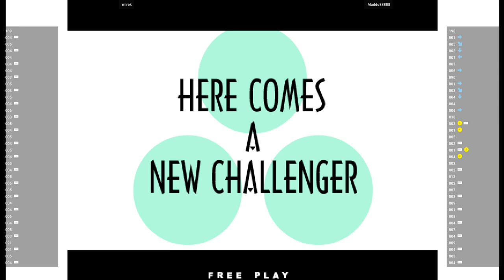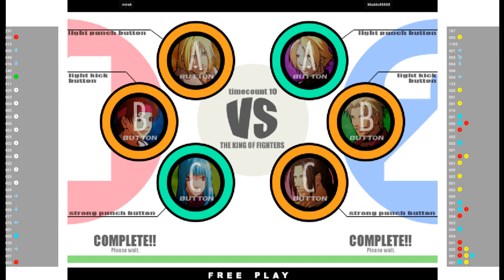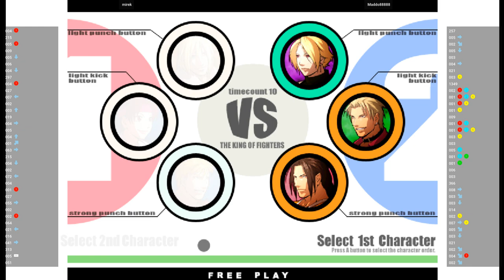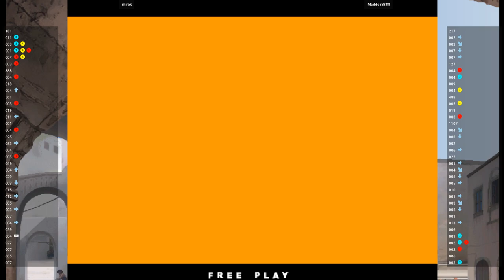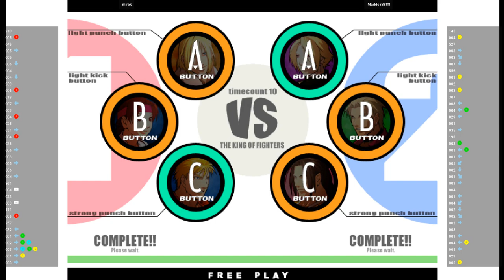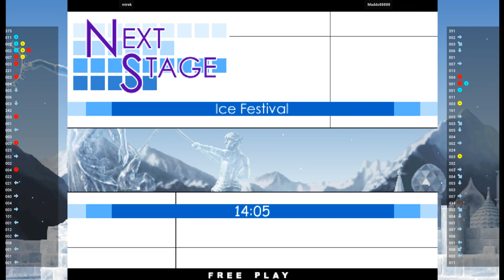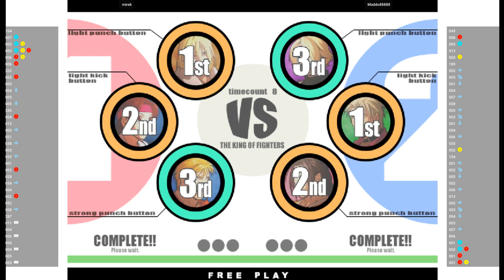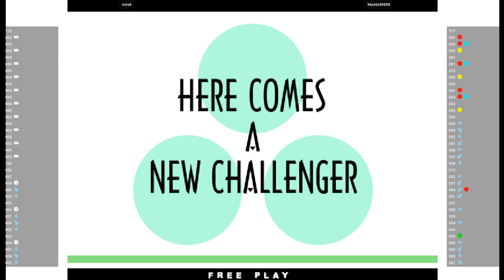KOFXI 🕹 mirek VS Maddo88888